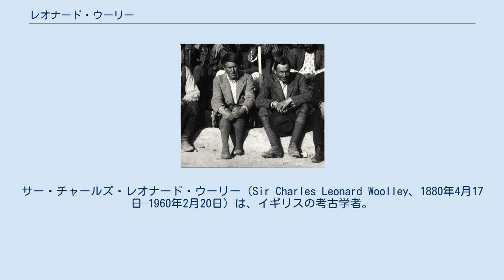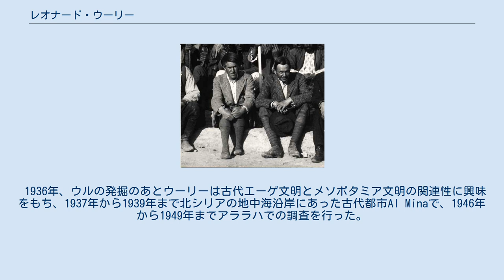レオナード・ウーリー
サー・チャールズ・レオナード・ウーリー（Sir Charles Leonard Woolley、1880年4月17日–1960年2月20日）は、イギリスの考古学者。
メソポタミアのウルの発掘はウーリーのよく知られた業績である。
彼は"現代"考古学者のひとりとして考えられ、考古学への貢献により1935年、ナイトの称号をうけた。
 牧師の息子としてロンドンのアッパー・クラプトン（en, 現在のハックニー区）に生まれた。
サリーにあるインデペンデント・スクール（私立）の高校へ通い、オックスフォード大学で学んだ。
1905年、ウーリーはオックスフォードにあるアシュモレアン博物館で補助学芸員となった。
アーサー・エヴァンズにコルブリッジ（Corbridge）にあるローマ時代の遺跡の発掘調査員に指名され、ウーリーはここで考古学者としてのキャリアをスタートさせた。
後にウーリーは「私はかつて一度も考古学的な方法を勉強したことがなかった。本からさえもだ。どう調査を行うか、どう基本的計画を立てるかさえまったくわからなかった」と言っている。
 T.E.ロレンスとウーリーは1912年から1914年までカルケミシュでヒッタイト時代の遺跡の発掘を行った。
大英博物館とペンシルベニア大学の共同調査の下、ウルでの発掘は1922年に始まり、ここでウーリーは王宮の墓地の発掘という貴重な発見をした。
アガサ・クリスティーの小説「メソポタミヤの殺人」はこの王宮墳墓の発見にモチーフを取っている。
クリスティはのちにウーリーのアシスタントのマックス・マローワンと結婚している。
 今日のイラクにあるウルは多くのシュメールの王族の墓地であった。
ウーリーは偉大な墳墓をいくつか発見した。
墳墓の中にはシュメール文明がその絶頂期にあったころの大きな壁画が金銀の宝石、コップ、そのほかの服飾品とともに発見された。
墳墓の中でも一番豪勢なものは女王Pu-Abiのものであり、それだけでも十分に驚くべき発見なのだが、それに加えてPu-Abiの墳墓は盗掘者たちの手がまったくついていなかった。
その墳墓の中からはシュメール語で彼女の名が刻まれた保存状態のいい円筒印章が見つかった。
女王の遺体は二人の召使とともに埋葬されており、おそらく死後も女王に仕えるために、この召使たちは毒を飲まされて死に至ったと考えられている。
ウーリーは見つかった副葬品のおかげで、Pu-Abiの葬儀を再現することができた。
今日、女王の頭飾り、円筒印章、女王の遺体はペンシルベニア大学博物館に展示されている。
 1936年、ウルの発掘のあとウーリーは古代エーゲ文明とメソポタミア文明の関連性に興味をもち、1937年から1939年まで北シリアの地中海沿岸にあった古代都市Al Minaで、1946年から1949年までアララハでの調査を行った。